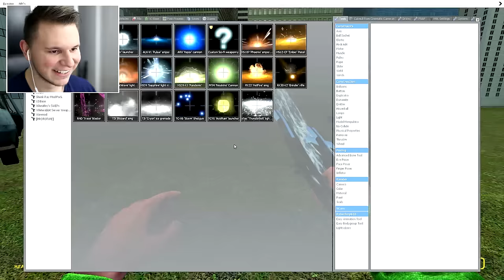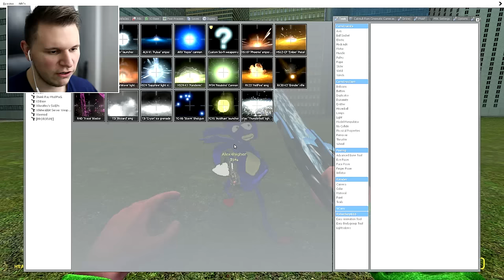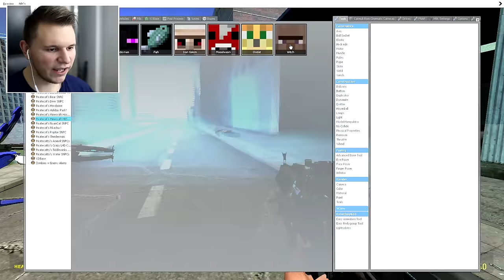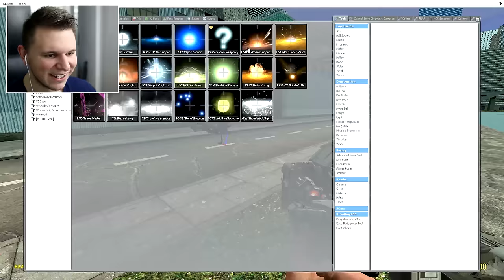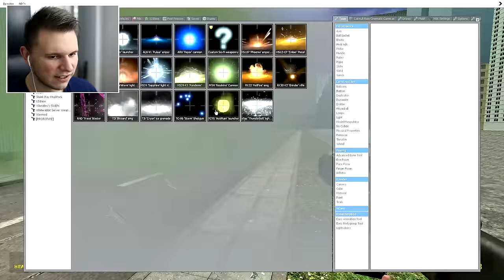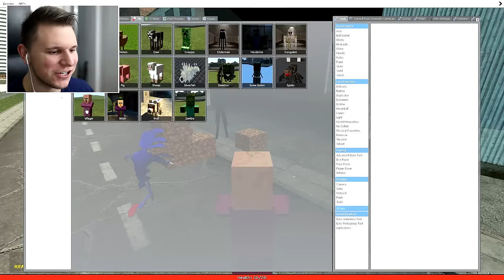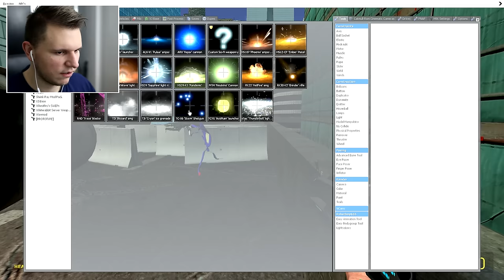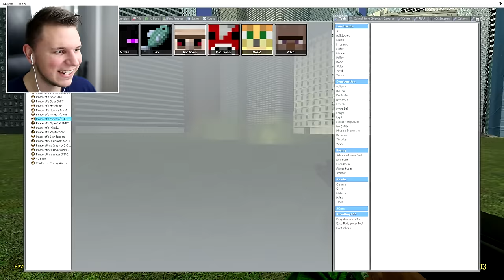CRAZY SCI-FI WEAPONS | Gmod Sandbox Fun